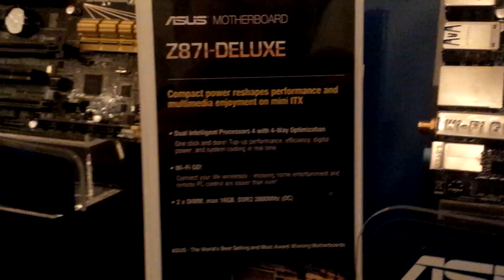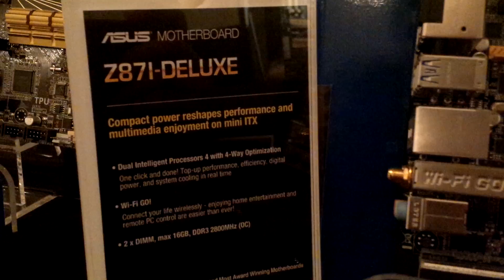First Look - ASUS Z87I-Deluxe Motherboard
The first Z87 Mini-ITX motherboard from ASUS! It has got an power daughter board attached for additional power stability. It even Overclocks well!